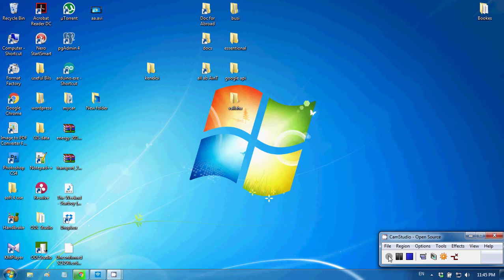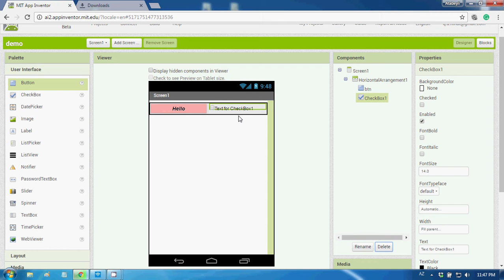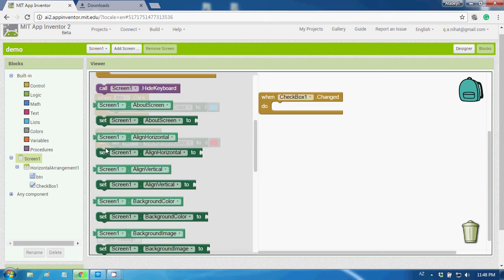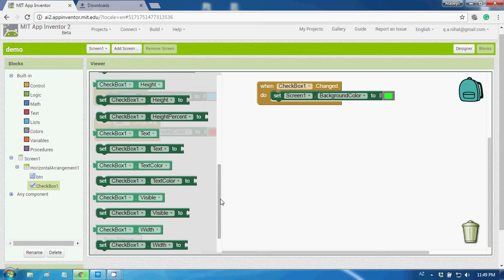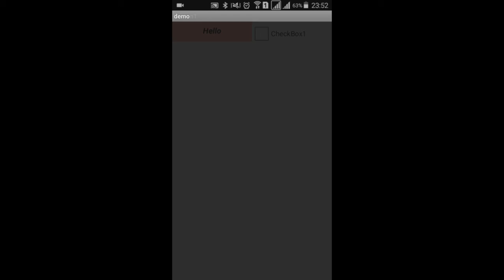MIT App Inventor Step by Step #3 - Introduction to User Interface (CheckBox)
Introduction to user interface. CheckBox. Its' parameters and functions.